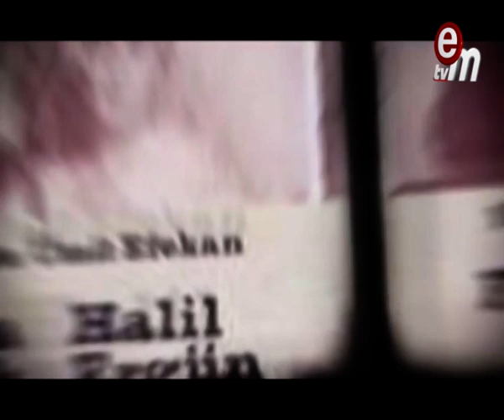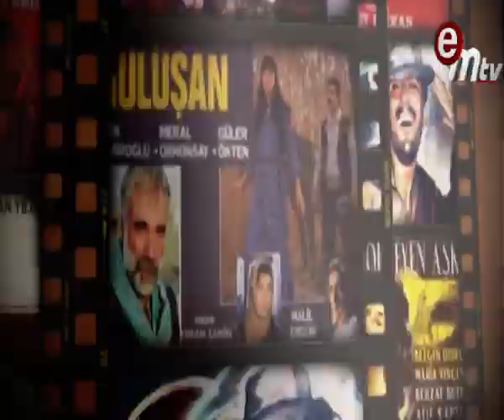Kalplerimiz Seni Unutur mu ? (Nil Ünal)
Ünlü Yönetmen Ümit Efekan ile Kalplerimiz Seni Unutur mu ? Programına  (Nil Ünal) konuk oldu